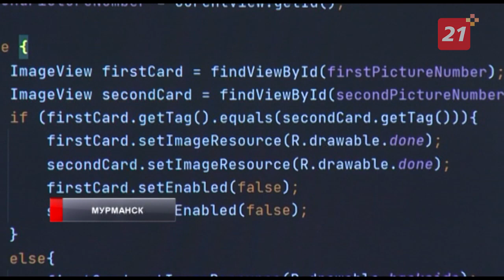В Мурманске подписали договор с крупной цифровой компанией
Первый в Мурманской области филиал всероссийского центра цифрового образования «IT-куб» подписал соглашение с одним из крупнейших российских провайдеров цифровых услуг и сервисов. Какие перспективы теперь откроются для юных инженеров, в материале Анастасии Семеновой.